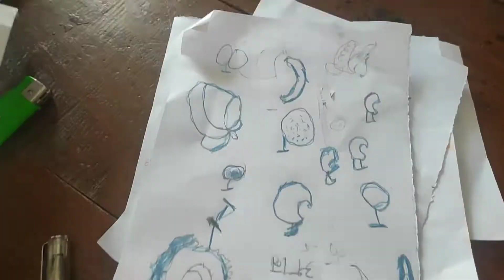एक से बढ़कर एक कलाकार 😄